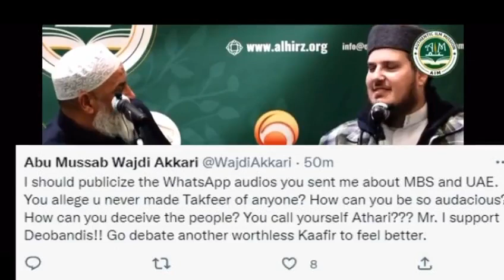Is Daniel Lying About his Takfeer?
Daniel Haqiqatjou is he Lying about Takfeer? Judge it for yourself.